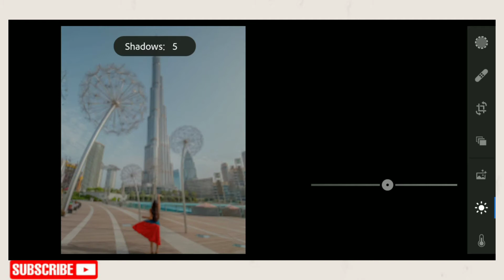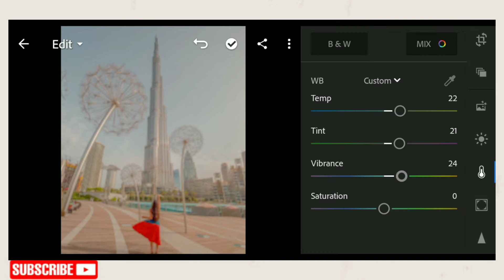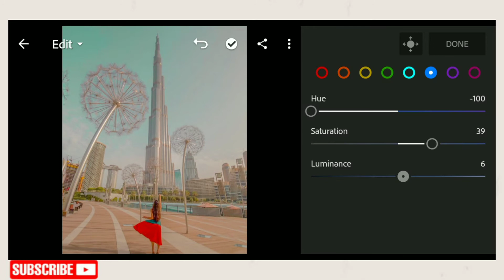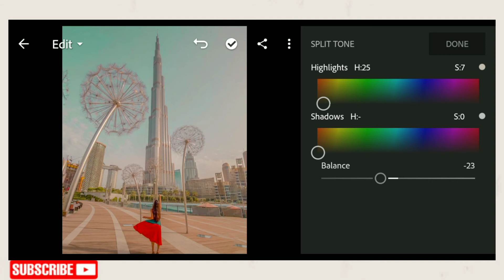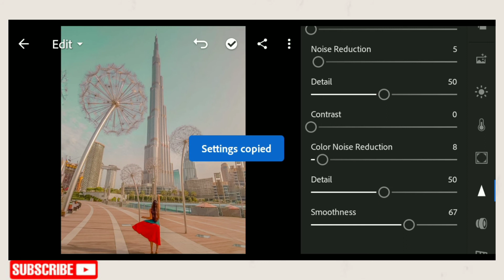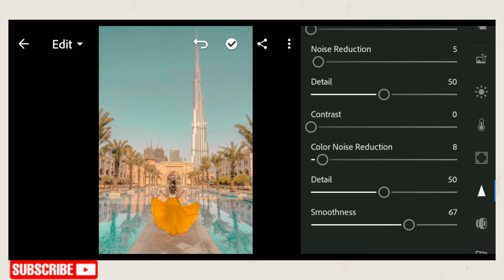DUBAI Lightroom Preset || Mobile LIGHTROOM Tutorial FREE DNG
Dubai Lightroom Preset || Mobile Lightroom Tutorial by Lizzy Elle

The stock photos used in the tutorial are not mine, credits to instagram and pinterest. The background music is also not mine.

✓ Adjustments should be made depending on the quality of the photos.

📌Watch this tutorial to get the password

✨ Tags/Keywords
• Dubai preset
• lightroom presets,
• lightroom tutorial,
• lightroom editing,
• lightroom,